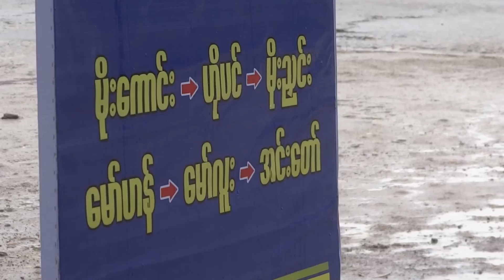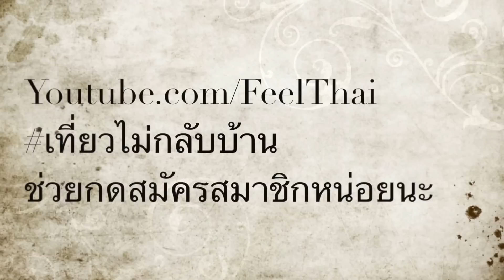รอรถที่เมืองโฮปิน เมียนมาร์ bus waiting in Hopin Myanmar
ประสบการร์รอรถที่เมืองโฮปิน เมียนมาร์  ฝนกำลังตกเลย มีวัวผ่านมาด้วย